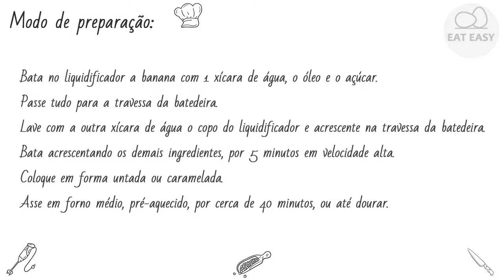BOLO DE BANANA VEGAN Não há lugar mais fácil!